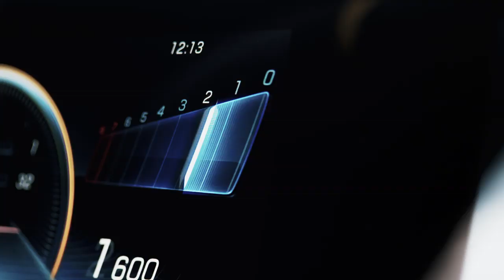01 Mercedes AMG A 45 S 4MATIC+ 2020 World Premiere